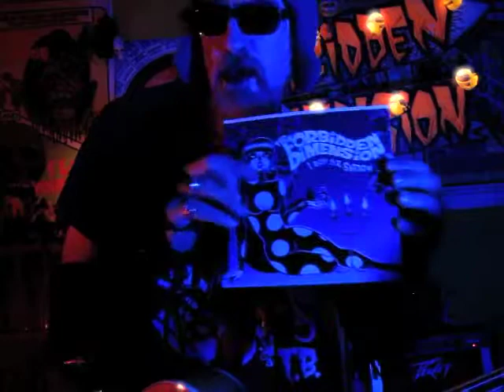Jackson Phibes - Body of a Boy, Mind of a MoNsTeR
Basement Rock Showcase version of the old Forbidden Dimension number. *WARNING!* heavy HoRoR-nerd content!